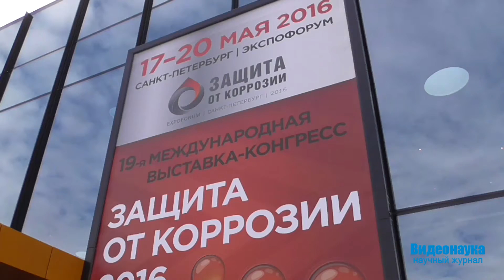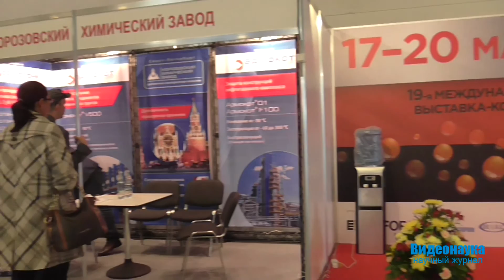Выставка-конгресс "Защита от коррозии-2016"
Видеорепортаж с выставки-конгресса "Защита от коррозии-2016", прошедшей 17-20 мая в Экспофоруме (Санкт-Петербург).